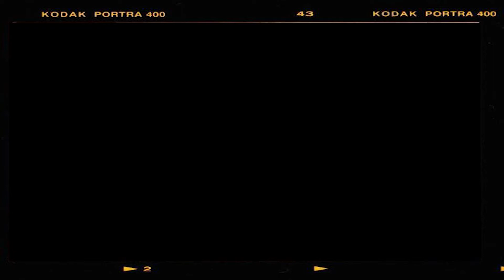THE ARRIVAL OF JURNEE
This is part one of the Arrival of Jurnee our baby girl.